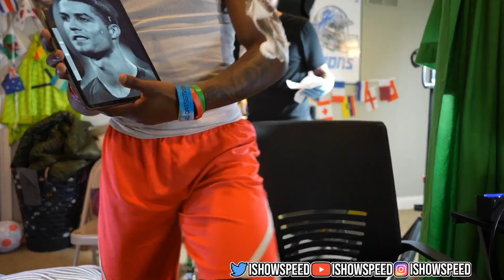IShowSpeed Reveals NEW Tattoo